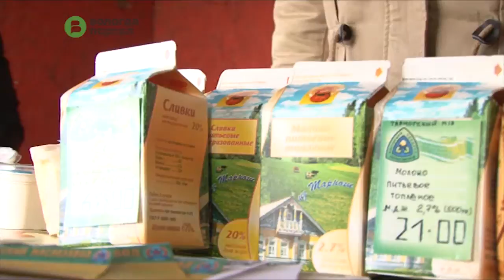На сумму около миллиона рублей совершили покупок вологжане на ярмарке выходного дня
Торговая площадка, где жители города могут приобрести свежую и натуральную продукцию местных производителей, вновь развернулась на площади Революции 21 марта.